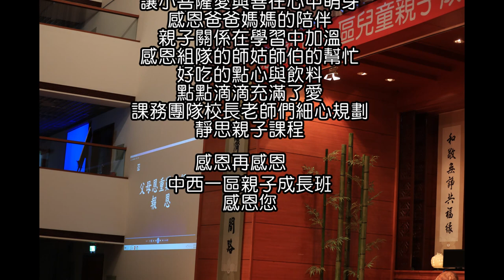20190622中西一區親子成長班圓緣足跡